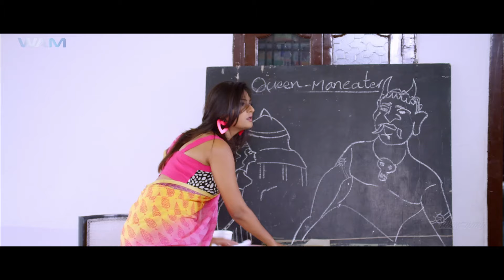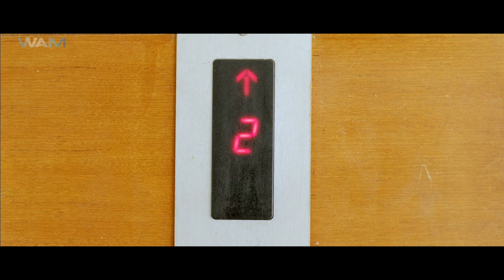लड़की को बेहोश कर गुंडे ने घर घुस कर इस तरह लुटा इज्जत- साउथ की रोमांटिक मूवी का सिन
South Movie Romantic Scene,
South love story movies dubbed in hindi full movie,
New south action hindi dubbed,
South Indian kiss romantic scene,
South Indian love story movie,
New south romantic movie hindi dubbed,
South Indian movie new mein,
Love story south movie romantic scene,
South hindi movie love story new,
South Indian movie hindi dubbed superhit movie,
South romantic movie scene best,

So, join us on the “Channel’s Name” Channel for a cinematic extravaganza featuring legendary stars like Rajnikant, Allu Arjun, Chiranjeevi, Pooja Hegde, Dhanush,Thalapathy Vijay, Kamal Haasan, Prabhas, Mahesh Babu, Suriya, Rana Dagubatti, Ram Charan, Samantha Prabhu, Shruti Haasan, Rashmika Mandanna, Anushka Shetty, Shriya Saran, Rakul Preet etc

Also, Discover a diverse range of genres including action movies, spine- tingling horror movies, heartwarming romantic movies, gripping suspense thriller movies and much more. Our extensive movies showcase the best of Telugu Movies, Kannada Movies, Malayalam Movies,Tamil Movies ensuring there’s something for every movie lover.